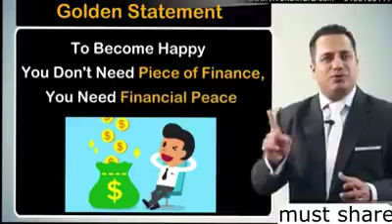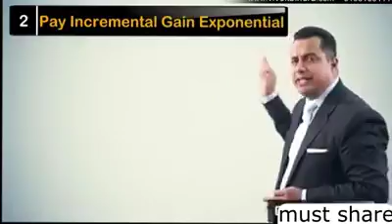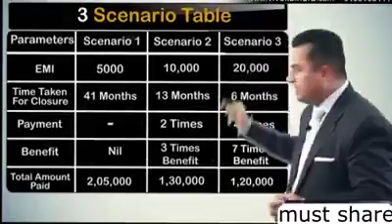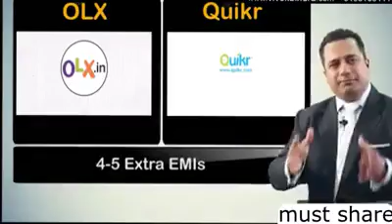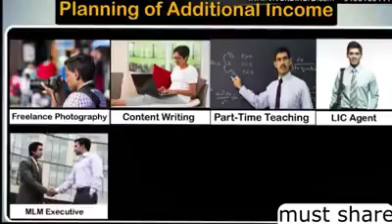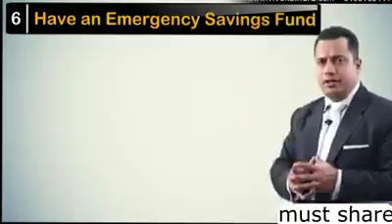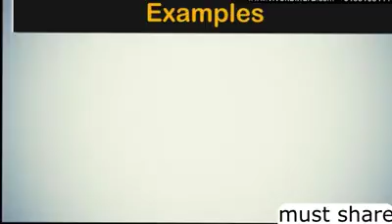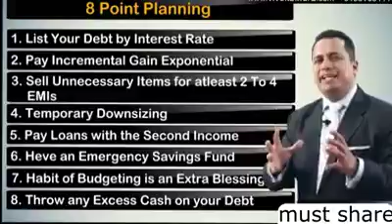14 December 2017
Video from Mustafa Jariwala